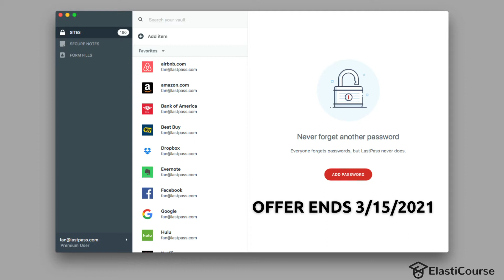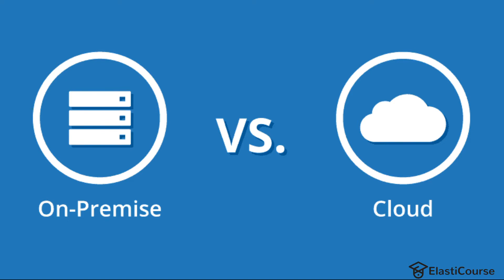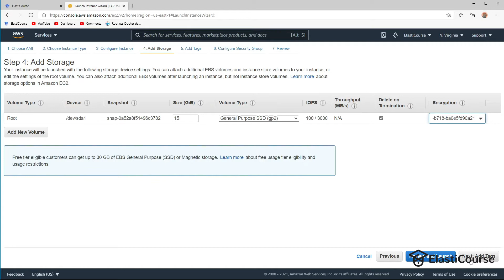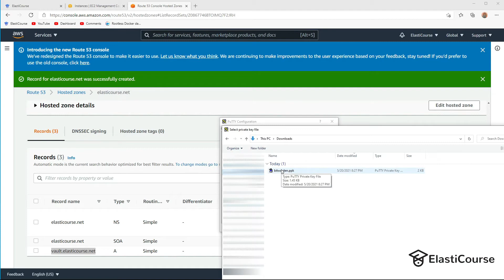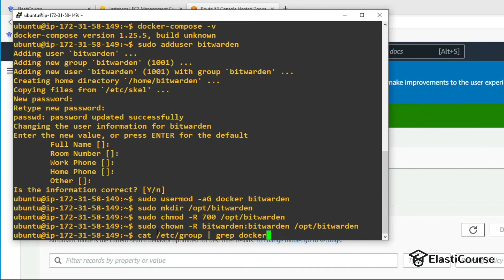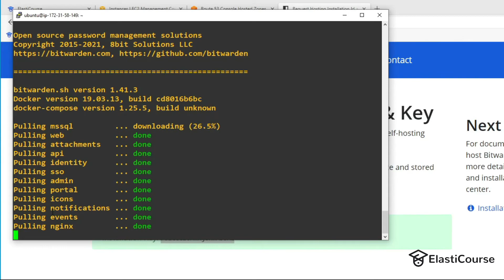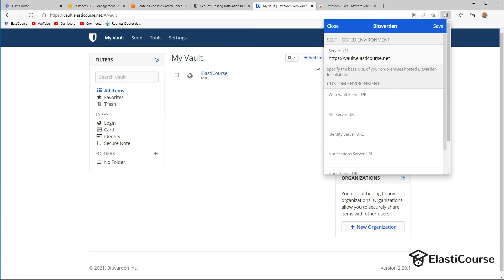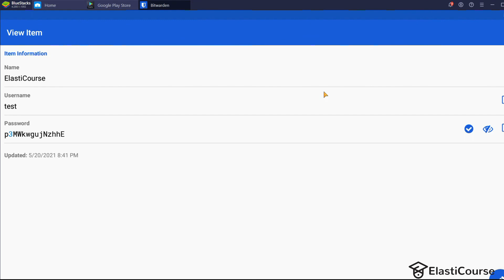How to host your own password manager for FREE - Bitwarden Open Source password Manager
Guide on how to self host Bitwarden password manager

Subsctibe to ElastiCourse for more videos on containers, docker and microservices.

AWS Web Application deployment and migration course